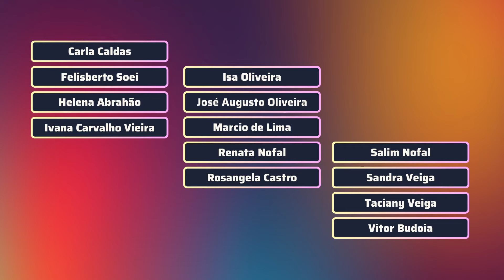Choir at Home - Madalena (Ivan Lins & Ronaldo Monteiro) | Arr. Alexandre Ferreira & Rafael Caldas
Embarque em uma jornada musical emocionante com o Choir at Home neste envolvente videoclipe da música "Madalena". Conduzidos pela maestria de Rafael Caldas, os cantores exploram um arranjo vocal desta canção icônica de Ivan Lins. Cada nota e harmonia são tecidas com precisão, enquanto o grupo dá vida à melodia com paixão e dedicação. Uma experiência única que celebra a arte da música e a expressão vocal, este videoclipe é uma verdadeira homenagem à sensibilidade e à beleza da interpretação musical. Não perca essa oportunidade de se deixar envolver pela magia de "Madalena" com o Choir at Home!
FICHA TÉCNICA
Direção e Edição: Rafael Caldas
Arranjo: Alexandre Ferreira e Rafael Caldas
Cantores: Ana Lu Prates, Inês Mulholand, Isa Oliveira, Márcia Nofal, Rosangela Castro, Roselaine Scapim, Selena Furuguem, Selma de Almeida
BENFEITORES
Carla Caldas, Felisberto Soei, Helena Abrahão, Isa Oliveira, Ivana Carvalho Vieira, José Augusto da Costa Oliveira, Marcio de Lima, Renata Nofal, Rosangela Castro, Salim Nofal, Sandra Veiga, Taciany Veiga, Vitor Budoia
♪▶ Se estiver fora do Brasil
👨‍🎓 O Choir at Home é liderado por Rafael Caldas, Maestro, Educador Musical, Doutorando em Processos de Criação Musical na USP, possui Mestrado em Musicologia pela UNIRIO, Bacharelado em Regência e Licenciatura em Música pela UFRJ. Sua trajetória é marcada por uma ampla experiência na regência de coros, tanto profissionais quanto amadores, o que o torna uma figura notável no campo da música coral.